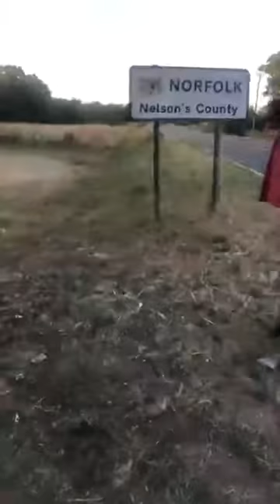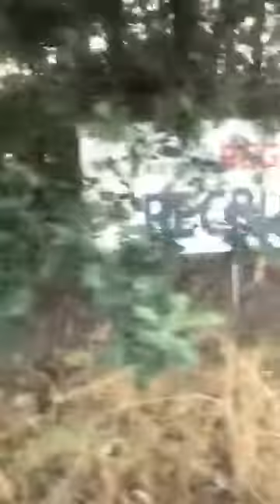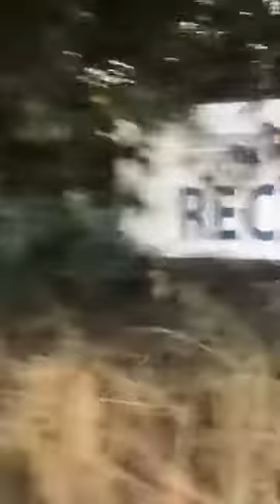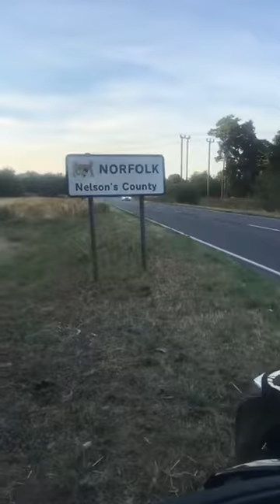Crossing boarders on way to Thetford my party forever